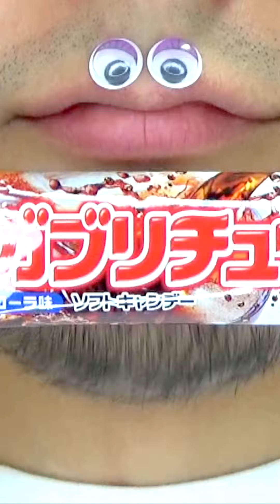Shasuke8b ASMR video 😋😋😋